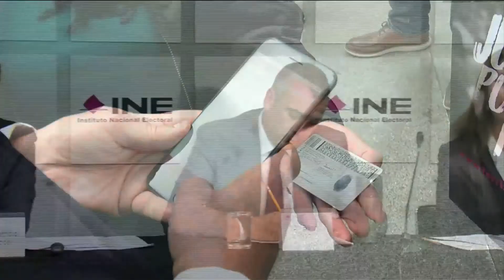El monje infartado